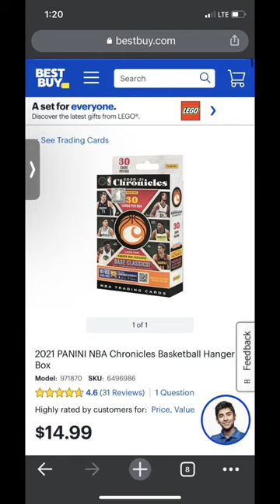Card breakers be like…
ONE OF ONEEEEEEEEEE